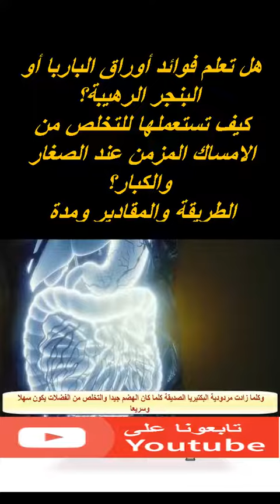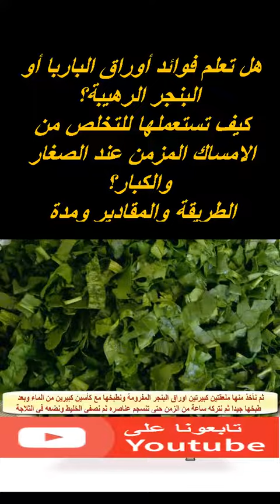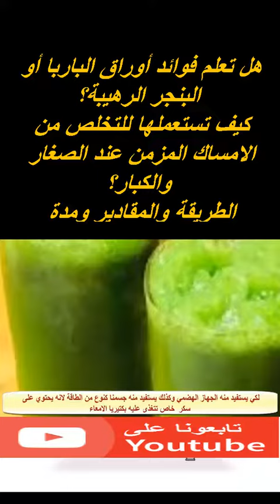هل تعلم فوائد أوراق الباربا أو البنجر الرهيبة؟كيف تستعملها للتخلص من الامساك المزمن عند الصغار والكب